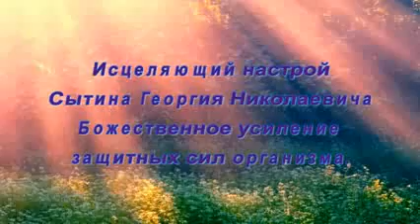Настрой на Усиление Защитных Сил Организма - Sev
Будьте Здоровы!!!